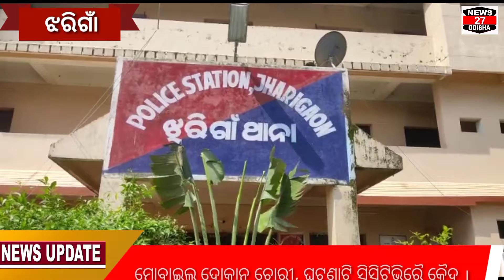ମୋବାଇଲ ଦୋକାନ ଚୋରୀ, ଘଟଣାଟି ସିସିଟିଭିରୈ କୈଦ ।